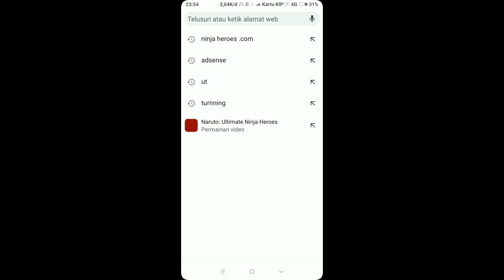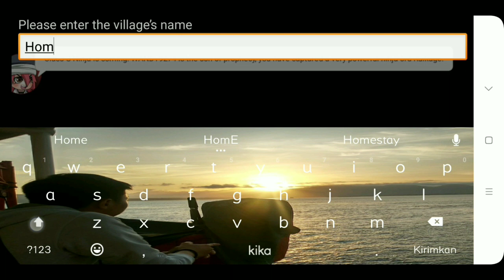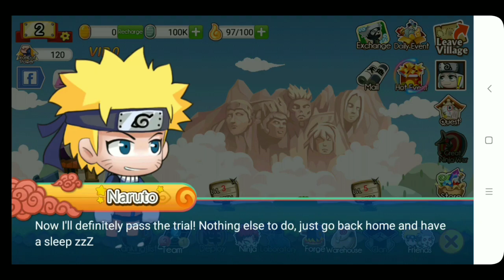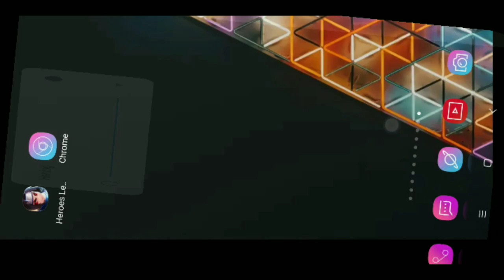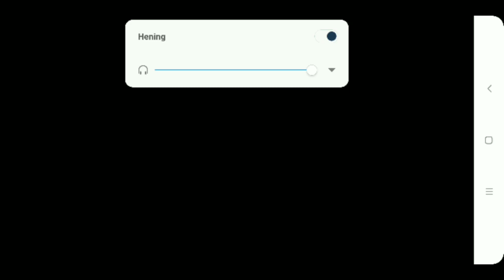Review Game Legend Facebook + Cara Instal Aplikasi Ninja Heroes Reborn